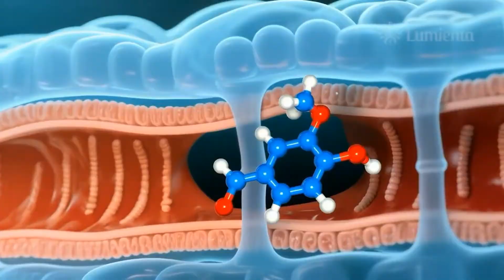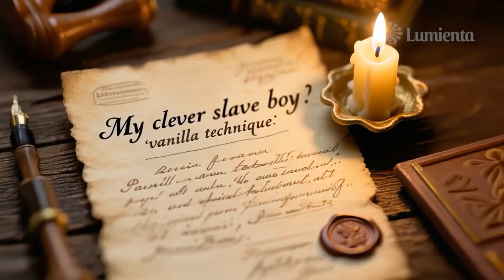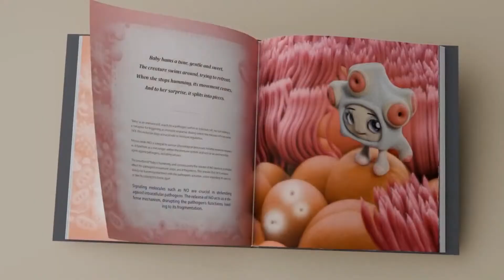Edmond Albius Became a HERO by Discovering Vanilla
Discover the fascinating story of Edmond Albius, a young slave who changed the course of history by discovering the secret to pollinating vanilla orchids. Learn about his remarkable journey and how his groundbreaking discovery revolutionized the vanilla industry, making him a hero in the eyes of many. From his humble beginnings to his remarkable achievement, Edmond Albius's story is one of determination, perseverance, and innovation. Watch to uncover the intriguing tale of how one man's discovery transformed the world of vanilla forever.

When HIVICRON Arrives: Predicting the Next Phase of the COVID Storm
Thursday 11th September at 7PM UK time

COVID’s Hidden Time Bomb: Rapid Arterial Aging